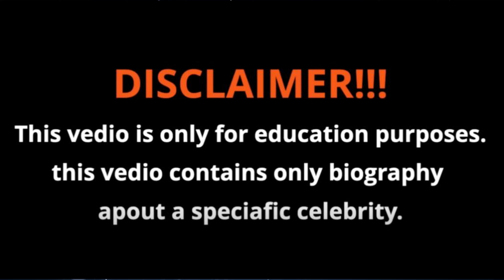Natalie Hernandez | Wiki Biography | age|weight |relationships | net worth | Curvy model plus size